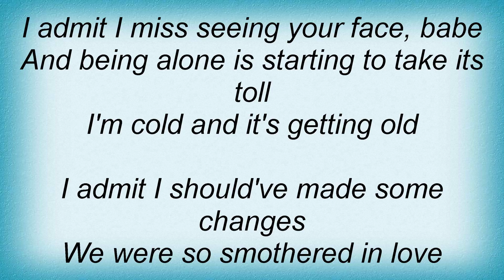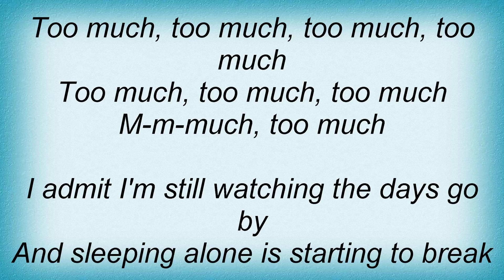All Time Low - Too Much Lyrics